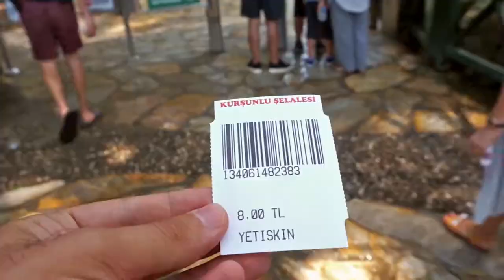Turkey kursunlu waterfall 2020 / Kurşunlu Şelalesi 2020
The Kurşunlu Waterfall (Turkish: Kurşunlu Şelalesi) is located 19 km from Antalya, Turkey at the end of a 7 km road branching off to the north of the Antalya - Serik - Alanya highway at a point 12 km east of Antalya. It is reduced to a mere trickle in the summer months.

The waterfall is on one of the tributaries of the Aksu River, where the tributary drops from Antalya's plateau to the coastal plain. It is situated in the midst of a pine forest of exceptional beauty, and the environs provide a picnic and pleasure spot about twenty minutes by car from the centre of the city of Antalya.

The waterfall and its surroundings covering an area of 586.5 ha (1,449 acres) was declared a nature park by the Ministry of Environment and Forest on May 21, 1991

Kurshunlu Waterfall Visiting Hours Summer Term: 08: 00-19: 00

Kursunlu Waterfall Visiting Hours Winter Semester: 08: 00-18: 00

Kursunlu Waterfall Holidays: It is open to visitors every day

Antalya - Mersin karayolunun 15'nci kilometresinden sola dönülerek 7 kilometre daha gidince zengin florası olan, 33 hektar alana sahip, 18 metre yükseklikten dökülen, çam ağaçlarının arasında günlük 12 bin  kişi kapasiteli şelaleye ulaşılır. Yedi adet küçük göletin küçük şelaleciklerle birbirine bağlandığı 2 kilometrelik bir kanyon içindeki bu şelale 1986 yılında ziyarete açılmıştır. Çevresindeki zengin flora ve fauna, burayı doğa yürüyüşü, bitki ve hayvanları gözlemleme gibi eko turizm faaliyetleri açısından öncelikli konumlardan biri haline getirmiştir. Tabiat parkı içinde yürüyüş yaparken tavşan, sincap, ağaçkakan, kaplumbağa ve diğer küçük hayvanlarla karşılaşmak mümkündür. Temiz havası ve büyüleyici manzarasıyla tabiat parkı, birçok ziyaretçiyi günübirlik dinlenme ve piknik için cezbeder. Ziyaretçiler için seyir terasları, oyun alanları, araç parkı ve diğer imkanlar da mevcuttur.

Kurşunlu Şelalesi Ziyaret Saatleri Yaz Dönemi: 08:00-19:00

Kurşunlu Şelalesi Ziyaret Saatleri Kış Dönemi: 08:00-18:00

Kurşunlu Şelalesi Tatil Günleri: Her gün ziyarete açıktır.